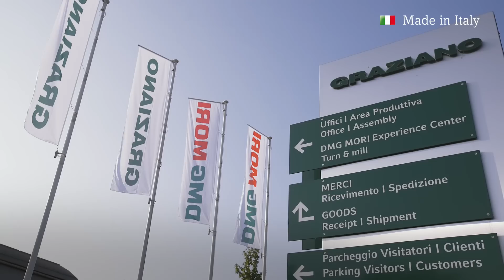DMG MORI - Excellence Made in Italy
With 22 production locations worldwide and a production capacity of more than 20,000 machines per year, DMG MORI is one of the largest machine tool manufacturers in the world.
The two Center of Excellence in Italy, GILDEMEISTER Italiana and GRAZIANO Tortona, play an important role in this portfolio – especially in terms of universal and Turn & Mill machines, and also automatic turning.